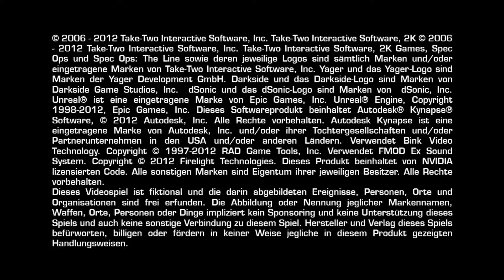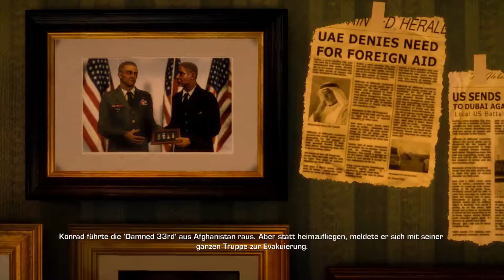Spec Ops: The Line ★ Kapitel 1+2 (v2.0): Evakuierung + Die Düne ★ Gameplay deutsch [@ 1080p 60PFS]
Hallo Leute

Spec Ops - The Line ist kein gewöhnlicher Standard-Shooter; die unten stehende Artikelauszüge und Zitate beschreiben
das Spiel meiner Meinung nach am Besten. Das Spiel kommt übrigens aus Deutschland, und hat eine ganze Menge Auszeich-
nungen bekommen. Die Hintergrundgeschichte ist es, die für mich dieses Spiel so spannend und interessant macht. Daher
seht Ihr auch zum allerersten Mal auf diesem Kanal ein Gameplay mit Untertiteln; nicht nur um zu hören, sondern das
Gesprochene auch zu sehen - ich finde, man kann die Gespräche etc. einfach dadurch besser mitverfolgen. Zusätzlich
gibt es - hier auch zum allerersten Mal - ein paar Texte zu lesen; diese gehören zum Spiel dazu, und dienen dazu, die
eigentliche Geschichte und den Hintergrund besser zu verstehen.

Auch dieses Spiel zeige ich Euch Kapitelweise; Kapitel1+2 wurden zusammengefasst, da sie im Einzelnen doch recht kurz
gewesen wären. Boah, und hoffentlich macht mir der eigentlich ziemlich coole Soundtrack keine Problemchen, ansonsten
müsste ich die Musik komplett abstellen - was schade wäre..

Kleiner Nachtrag: dachte mir das schon fast; Youtube hat mein Video weltweit gesperrt - davor bekam ich eine Benach-
has been blocked". Weltweit versteht sich... WELTWEIT... W-E-L-T-W-E-I-T !!! Weils soviel Spaß macht, durfte ich die-
sen ersten Part noch einmal spielen, aufnehmen, umwandeln und hochladen. Egal, geht ja um nichts ;)

Gute Unterhaltung
MM

„Die Entwickler von Yager haben das Genre "Shooter" nicht neu erfunden, doch haben sie einen Schritt in die richtige
Richtung unternommen, hin zu einer längst überfälligen Entwicklung. Während die meisten amerikanischen Spiele, wie bei-
spielsweise Gears of War, nur darum bemüht sind, ein möglichst böses Feindbild aufzubauen, das bekämpft werden muss,
hinterfragt Spec Ops: The Line den Sinn von Gehorsam und moralischen Entscheidungen. Es zwingt den Spieler nicht nur
zu Töten, sondern auch die Toten aus der Nähe anzusehen, ihm vor Augen zu führen, was er getan hat.
Wenn Apocalypse Now ein Antikriegsfilm ist, dann ist Spec Ops: The Line ein Antikriegsshooter.“
(Zitat: Süddeutsche Zeitung)

Hintergrundszenario:

Sechs Monate vor Spielbeginn wird Dubai in den Vereinigten Arabischen Emiraten (VAE) von einer schweren Serie von Sandstürmen
heimgesucht. Nachdem die politische Führung das Problem lange Zeit heruntergespielt hat, finden sich zahlreiche Bewohner von
den Sandmassen eingeschlossen.
Der Afghanistan-Veteran Colonel John Konrad, Kommandant des 33. Bataillons, der zugleich unter einer posttraumatischen Belas-
tungsstörung leidet, meldet sich und seine Einheit freiwillig, um die Evakuierung der Zivilbevölkerung zu unterstützen.

Als er im Laufe des Einsatzes jedoch den Befehl erhält, die Stadt und ihre Bewohner aufzugeben, verweigert er den Befehl und
desertiert mit seiner gesamten Einheit. Schwere Sandstürme verhindern über lange Zeit jeden Kontakt in die Krisenregion, die
VAE erklären die Region zum Niemandsland. In der letzten Meldung des 33. Bataillons kündigte die Einheit die Aufstellung einer
Karawane mit 1000 Überlebenden an, doch diese kommt nie an und die Einheit wird vom US-Oberkommando als Totalverlust abge-
schrieben.

Zwei Wochen vor Beginn der Spielhandlung wird ein kurzes Lebenszeichen Konrads empfangen. In diesem erklärt er, dass die Auf-
stellung der Karawane ein dramatischer Fehlschlag mit hohen Verlusten gewesen sei. Das US-Oberkommando beschließt, ein drei-
köpfiges, verdeckt operierendes Delta-Force-Team für eine Aufklärungsmission in die Region zu schicken. Captain Martin Walker,
Lieutenant Alphonse Adams und Staff Sergeant John Lugo erhalten den Befehl, den Verbleib von Konrad und seiner Einheit aufzu-
klären und dem Hauptquartier Meldung zu erstatten.
findet Ihr weitere interessante Hinweise)

◌ Titel  : Spec Ops: The Line
◌ Genre  : Action, Abenteuer, Third-Person-Shooter, Episch
◌ Entwickler : Yager Development (Deutschland), Darkside Game Studios (USA)
◌ Publisher : 2K Games
◌ Veröffentlicht : 26.-29. Juni 2012
◌ Altersfreigabe : PEGI: 18, USK: 18
◌ Sprachen : Deutsch, Englisch, Französisch (insgesamt 6)
◌ Spielbar mit : Volle Controllerunterstützung, Tastatur & Maus
◌ Spielmodus : Einzelspieler, Mehrspieler
◌ Plattform : Linux, Mac OS, Windows, Xbox 360, PlayStation 3
◌ Engine  : Unreal Engine 3
◌ Demo-Version : Über Steam und Homepage erhältlich
◌ Spieldauer : Ca. 32 Minuten, 0 Stunden (bislang)